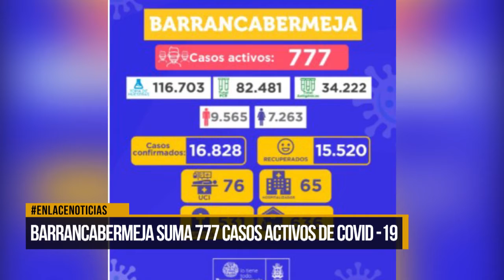Autoridades reportaron 138 nuevos casos positivos de Covid-19 este domingo